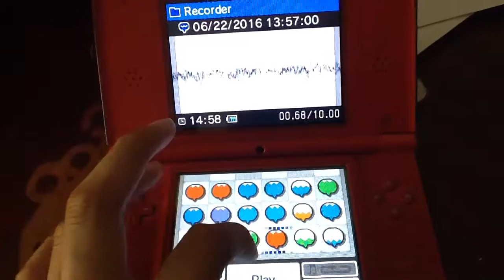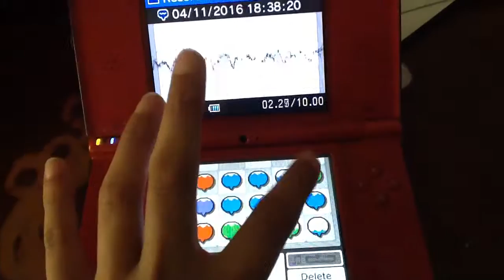Nintendo dsi xl 25 anniversary (BLOG)